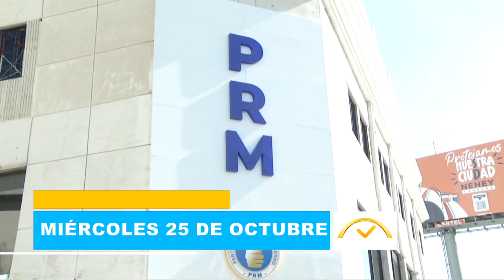ElDespertador: Boletín informativo y el tránsito